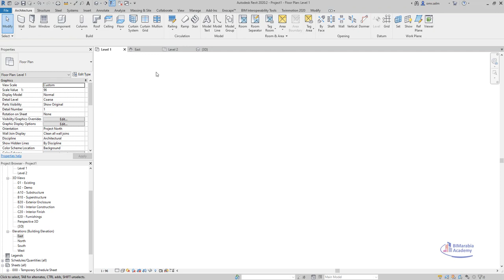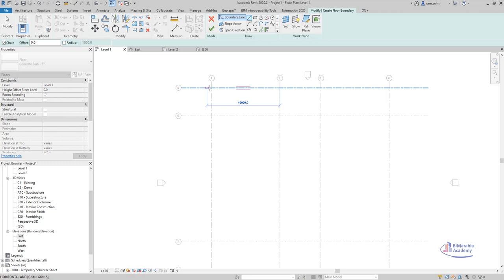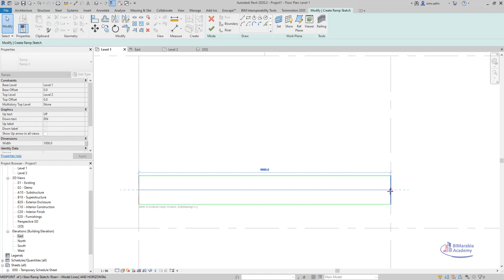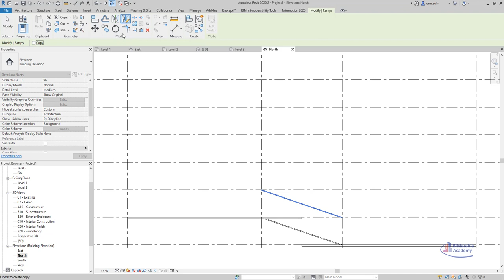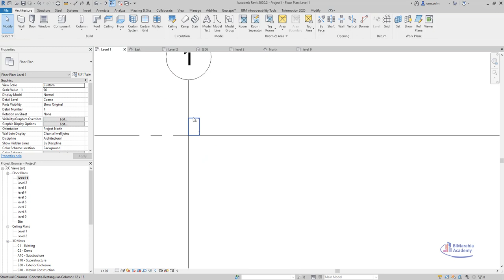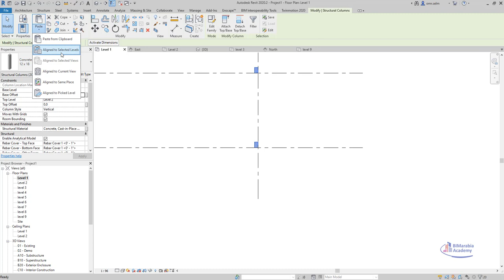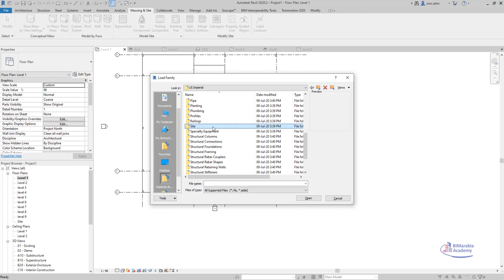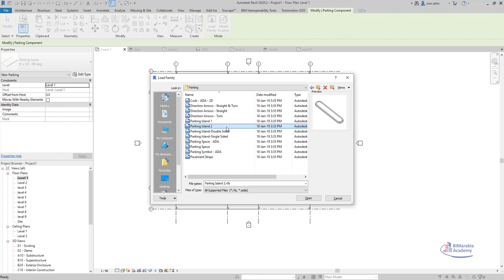Concrete Construction Parking Garage in Revit ريفيت